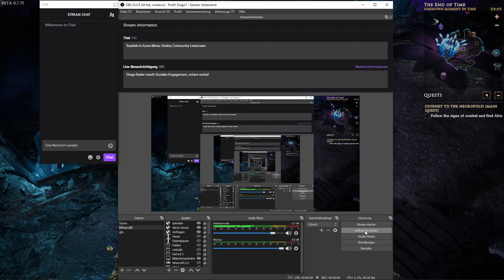Let's Play Last Epoch Crit Necromancer Deutsch #47: Alte Itemdrops, neue Idole!